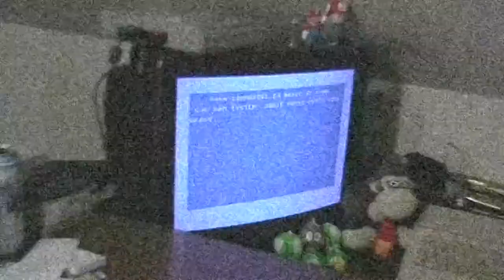Let's Play: Polaris (Atari 2600)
This is not that terrible for the 2600. A little bit boring, but at least there are some variations. Few games on the 2600 feature vertical scrolling.
The constant "Ping" sound in the background is really annoying.